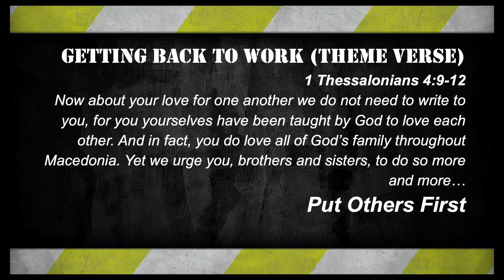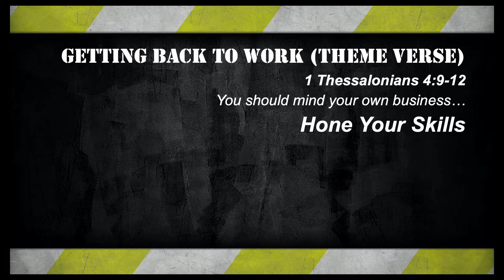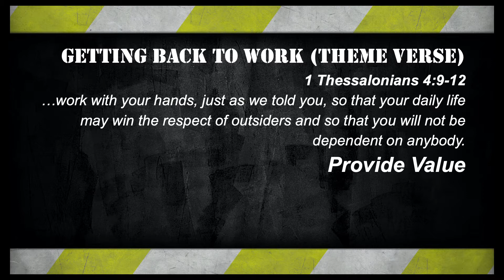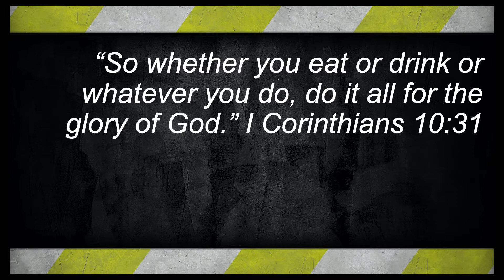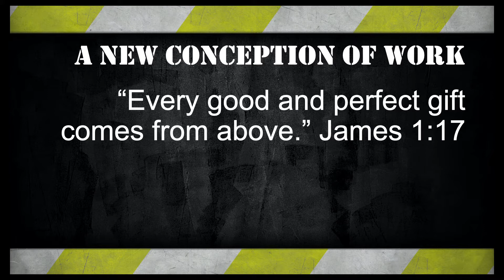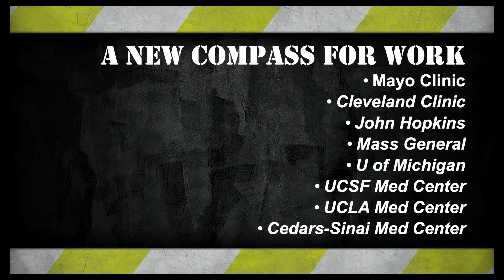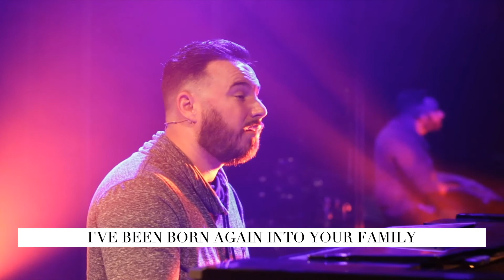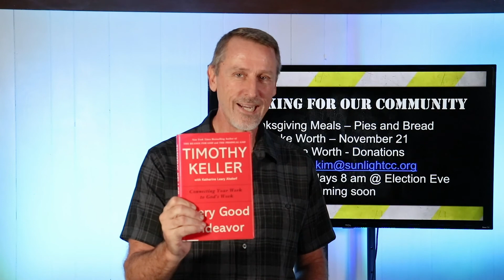|Worship Service | Getting Back to Work | Part 3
Welcome to worship! Today, we dive deeper into what the Bible calls us to do in our work. Pastor Kris teaches us the value of following Jesus in our careers and how it can make a huge impact in not just our work, but the world.